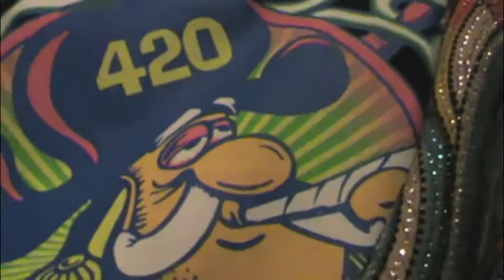Started From The Bottom - Straight Up G Remix